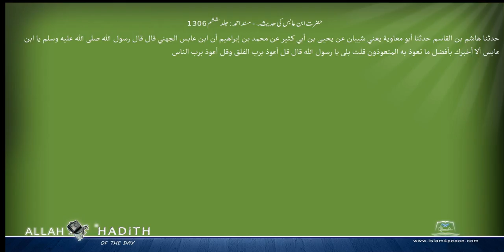حضرت ابن عابس کی حدیث۔ مسند احمد Musnad Ahmad Islam4Peace com